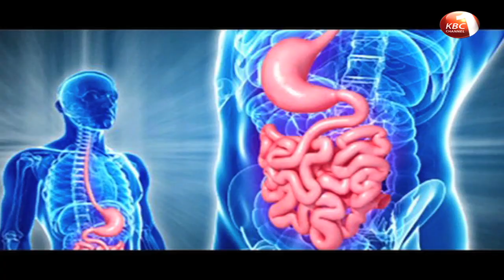Feature : Abdominal tuberculous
Imagine your loved one suffering ill health, on and off and for a long time. Their body being ravaged by disease which prescription drugs appear not capable of treating. Seeking the opinion of one doctor after another until one day they receive shocking news . Turns out they were misdiagnosed and the proper prognosis is an ailment few know about, abdominal tuberculous. Well that is a tale Diana Wanjiku can relate to. Here is her story.